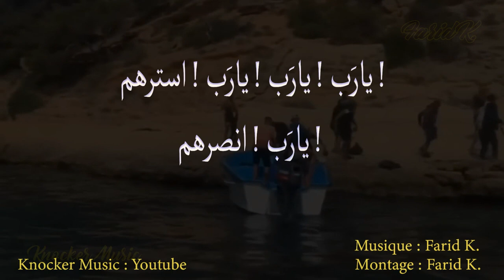جديد حرّاقا 2021 حرّاقا آنتم دائما في ذاكرتنا Haraga 2021 - Music By Farid DZ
Haraga 2021   -      جديد حرّاقا 2021 حرّاقا آنتم دائما في ذاكرتنا

Haraga , on ne vous oubliera jamais . حرّاقا لن ننساك أبدا . هدية لكم

حرّاقا
haraga
harraga
 الحراقة
وهران
الجزائر
الجزائريين
تلمسان
عنابة
annaba
tlemcen
Alger
oran